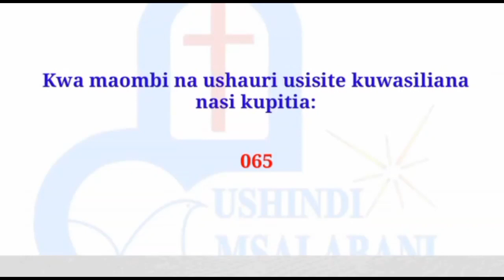SIMAMA KATIKA NAFASI YAKO KATIKA KUMTUMIKIA MUNGU.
UKISIMAMA KATKA WOKOVU BASI UTAWEZA PIA KUWAOKOA WENGINE AMBAO WANATESWA NA SHETANI